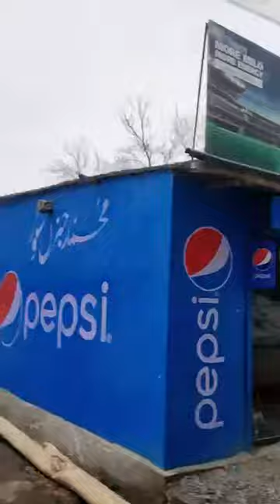Kachura Skardu Baltistan GB Pakistan